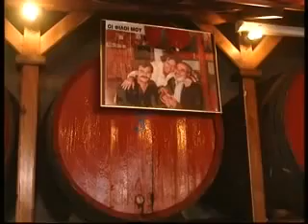Ο προφητικός Στέλιος Καζαντζίδης.